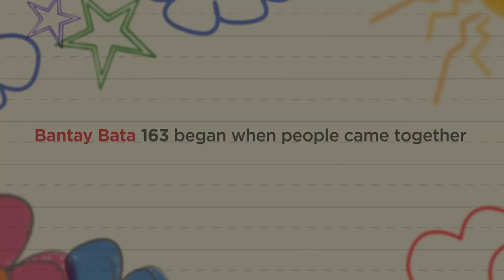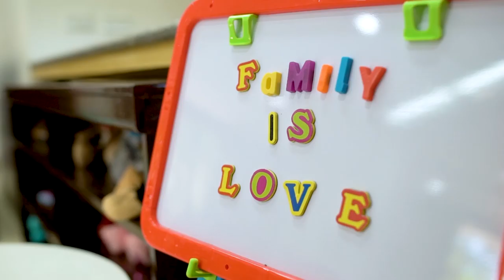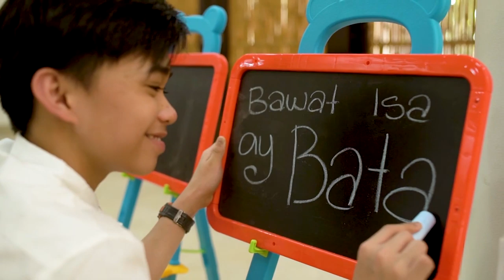Bawat Isa Ay Bata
For two decades, we have seen various inspiring stories of Filipino children—we saw their joy, we shared their grief, and celebrated their triumphs. The song “Bawat Isa ay Bata” narrates the journey of our organization. We will never grow old because we will always carry those stories, in our hearts.

“Bawat Isa ay Bata” was written by Mark Raywin Tome. Music by Lloyd Oliver Corpuz and Jungee Marcelo. Music Video produced by Kay Marie Batac. Creative Account Manager, Jordan Constantino. Creative Communication Management Division headed by Robert Labayen. Directed by Paolo Ramos and Lorenz Roi Morales. Editing team: Joseph Emmanuel Bernarte and Maria Concepcion Ignacio-Salire. Motion Graphics team: Joseph Linga, Alfie Landayan, and Anna Meryl Pacis.